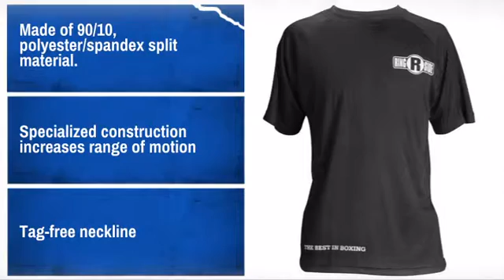Ringside Performance Stay-Dri T-Shirt - MAEQD.com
Product Description:
Ideal for wearing out or for the gym, this sporty Stay-Dri t-shirt not only
looks good, but is totally functional, helping you to stay cool and dry.

Features:
* Made of 90/10, polyester/spandex split material.
* Specialized construction increases range of motion
* Anti-Microbial
* Tag-free neckline
* Comfortable, loose fit